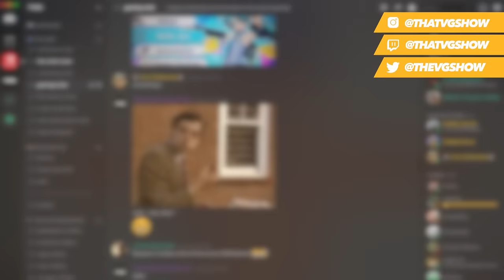GBA Games Nobody Talks About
The Gameboy Advance is one of the greatest consoles of all time, with a ton of incredible overlooked games! Join me as I list and discuss ten games for the GBA nobody talks about. Many lesser known and under appreciated games released for for the Nintendo game boy advance handheld, so let me know your most obscure unknown and forgotten GBA games down below!

• ⬇ More Episodes ⬇ •